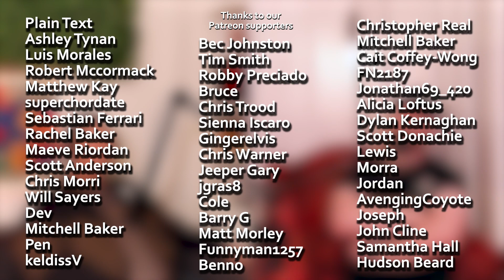The Podcast is Actually Over | #228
Feat. GMat & Ben J.

For once, this isn't clicbait.